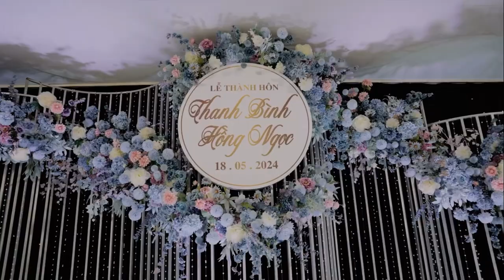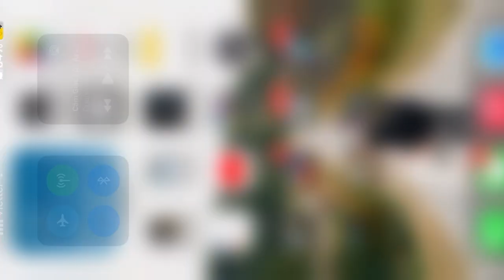Đám cưới Bình Ngọc